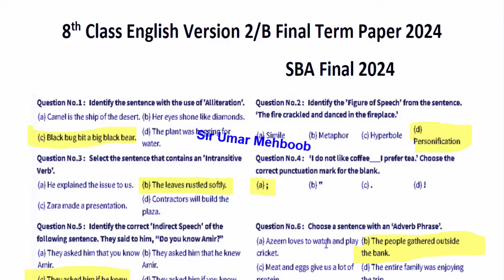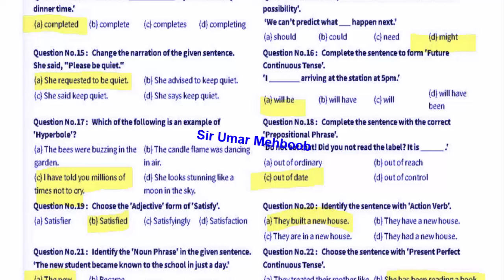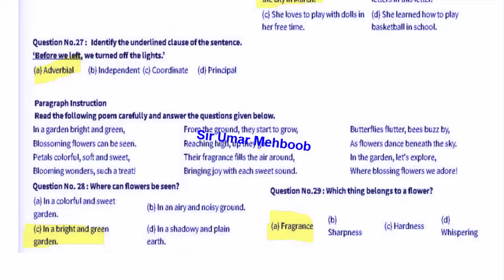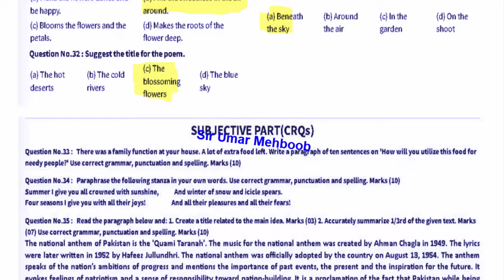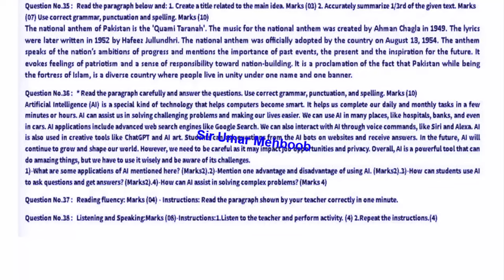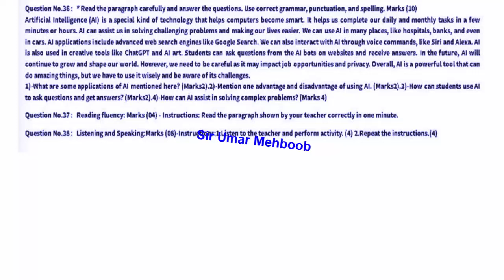Class 8th English Annual Term School Based Assessment 2024 | SBA Final Term paper B Paper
Related Search
8th class English School based assessment
3rd term pec 2024
pec assesment 2024
grade 8 english paper 3rd term sba
grade eight 3rd term paper english
3rd term paper english pec 2024
8th class school based assessment 2023-24
8th class school based assessment 2023-24 Annual term
8th class English School based assessment Annual term
English 8th grade
English 8th class school based assessment Annual term
third term school based assessment 8th class
8th class school based assessment annual term
English 8th class school best assessment 3rd term
3rd time paper 8th class English School based assessment
Mathematics School based assessment 8th class 3rd  term
8th class school based assessment mathematics 3rd term
annual time school best assessment 8th class English paper
Urdu annual time school assessment 8th class
8th class paper general science School based assessment 3rd term
General science annual term 8th class school based assessment,
8th class general science paper third term School based assessment
8th class school based assessment final term 2024
final school Based Assessment 2024 class 8
annual school based assessment 2024 class 8
8th class school Based Assessment 2024
8th class school Based Assessment 2024 science
8th class English school Based Assessment 2024
8th Class SBA 2024 math
8th class school Based Assessment 2024
Faisalabad board
Lahore Board
Multan Board
Gujranwala Board
Rawalpindi board"
Multan Board
Sahiwal Board
Dera Ghazi Khan board Exams 2024 "
"Board Exams"